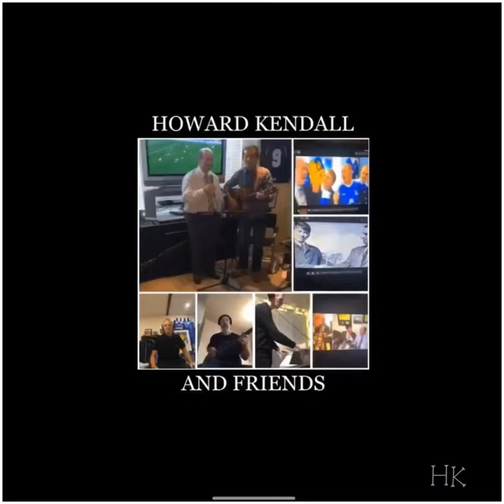Little Old Wine Drinker Me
Performed by the late great Howard Kendall and the lockdown players. This was initially a recording of Everton legend Howard Kendall and musician Paul McCoy performing a version of Little Old Wine Drinker Me at a private function. With the consent of Howard’s family, we have added additional instruments and turned it into a full band arrangement. Sounding great here Gaffer

Howard Kendall - vocals
Paul McCoy - guitar, vocals

With:
Mark Nixon - drums
Jeff Radford - bass
Peter Kirwan - piano